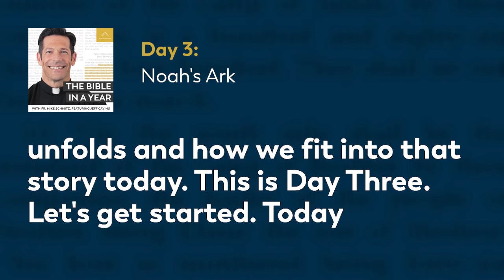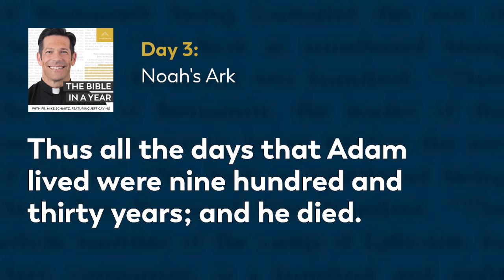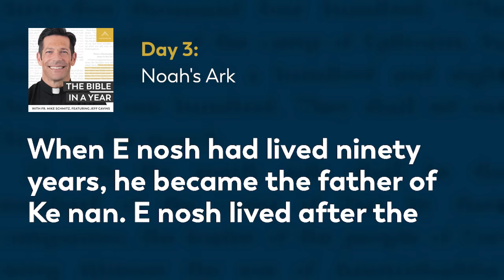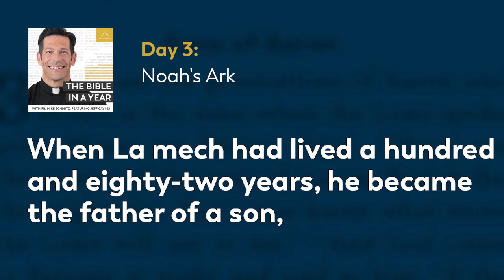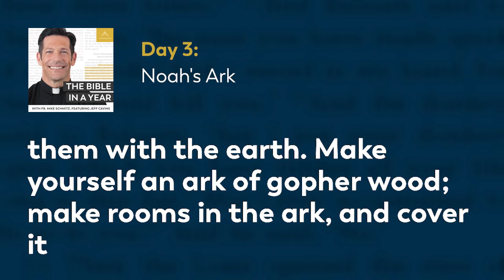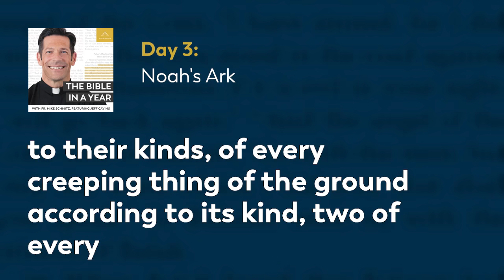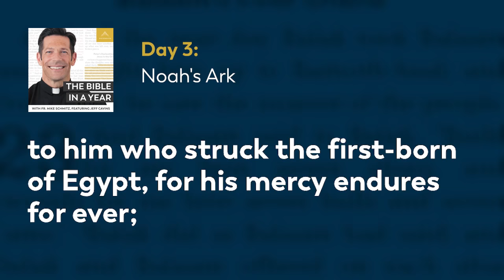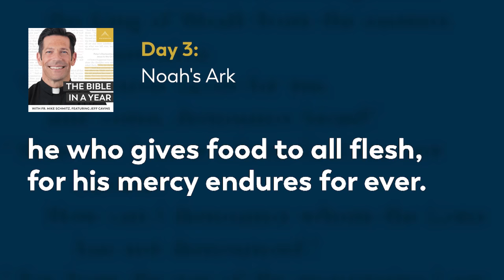Day 3: Noah's Ark — The Bible in a Year (with Fr. Mike Schmitz)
📖 Follow along with the official Bible in a Year Reading Plan

Fr. Mike reads Genesis 5-6 and Psalm 136, and explains the significance of Noah's genealogy, why God chose to send a flood, and how we can imitate Noah's choice to follow God when no one else did.

We hear everyday from our community how The Bible in a Year helps to capture hearts and souls for Christ. While we’re happy to make it free to our audience, it’s not free to create! It takes a significant investment to produce the podcast and distribute it free-of-cost to the public. You can make a gift of financial support to help defray these costs and enable us to keep bringing evangelizing digital media to all those searching for God Thank you for your support.

—  SOCIAL MEDIA  —

—  BULLDOG CATHOLIC  —